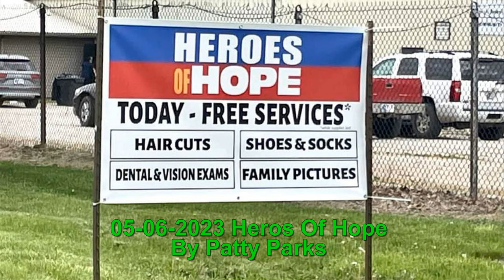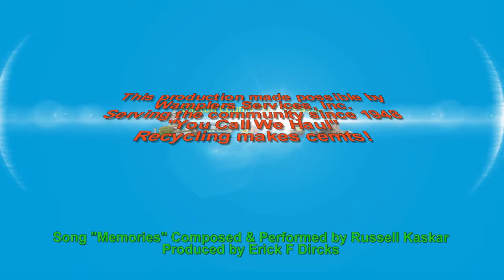Clinton County "2023" Year In Review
We don’t remember the days…we remember the moments.

This production made possible by Wamplers Services, Inc.
Serving the community since 1948  "You Call We Haul"
Recycling makes cents!

Song "Memories"  Composed & Performed by Russell Kaspar
Produced by Erick F Dircks